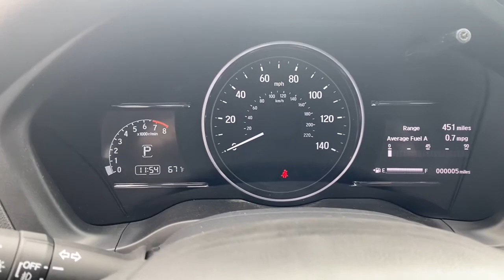2021 Honda HR-V Elgin, Schaumburg, Barlett, Barrington, Hoffman Estate, IL E8219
Midnight Amethyst Metallic New 2021 Honda HR-V available in Elgin, Illinois at McGrath Honda Elgin. Servicing the Schaumburg, Barlett, Barrington, Hoffman Estate, IL area.

2020 Randall Rd.

Dark Chrome Grille,Lip Spoiler,Compact Spare Tire Mounted Inside Under Cargo,Tires: 215/55R17 94V AS,Liftgate Rear Cargo Access,Express Open/Close Sliding And Tilting Glass 1st Row Sunroof w/Sunshade,Programmable Projector Beam Halogen Daytime Running Auto High-Beam Headlamps w/Delay-Off,Wheels: 17 Machine-Finished Alloy -inc: gloss shark gray inserts,Fixed Rear Window w/Fixed Interval Wiper and Defroster,Black Side Windows Trim,Deep Tinted Glass,Body-Colored Rear Bumper w/Black Rub Strip/Fascia Accent,Front Fog Lamps,Variable Intermittent Wipers,LED Brakelights,Tailgate/Rear Door Lock Included w/Power Door Locks,Body-Colored Door Handles,Fully Galvanized Steel Panels,Roof Rack Rails Only,Steel Spare Wheel,Body-Colored Power Heated Side Mirrors w/Manual Folding and Turn Signal Indicator,Clearcoat Paint,Black Wheel Well Trim,Body-Colored Front Bumper,Analog Appearance,Outside Temp Gauge,1 Seatback Storage Pocket,Manual Tilt/Telescoping Steering Column,Seats w/Cloth Back Material,Automatic Air Conditioning,Full Floor Console w/Covered Storage and 2 12V DC Power Outlets,Engine Immobilizer,4-Way Passenger Seat -inc: Manual Recline and Fore/Aft Movement,60-40 Folding Split-Bench Front Facing Manual Reclining Fold Forward Seatback Rear Seat,Remote Keyless Entry w/Integrated Key Transmitter Illuminated Entry and Panic Button,Interior Trim -inc: Leatherette Instrument Panel Insert and Chrome/Metal-Look Interior Accents,Perimeter Alarm,Air Filtration,Manual Adjustable Rear Head Restraints,Integrated Roof Antenna,Glove Box,Day-Night Rearview Mirror,Cruise Control w/Steering Wheel Controls,1 LCD Monitor In The Front,6-Way Driver Seat -inc: Manual Recline and Fore/Aft Movement,Cargo Area Concealed Storage,Power Rear Windows,HVAC -inc: Underseat Ducts,Heated Front Bucket Seats -inc: manual height adjustment for driver's seat and adjustable head restraints,Sliding Front Center Armrest,Urethane Gear Shifter Material,Radio w/Seek-Scan Clock Steering Wheel Controls and Voice Activation,Remote Releases -Inc: Mechanical Fuel,Driver Foot Rest,Driver / Passenger And Rear Door Bins,Full Cloth Headliner,SiriusXM Radio -inc: SiriusXM requires a subscription after any trial period If you decide to continue your SiriusXM service at the end of your trial subscription the plan you choose will automatically renew and bill at then-current rates until you call SiriusXM at 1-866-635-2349 to cancel See our customer agreement for complete terms Fees and programming subject to change Available in the 48 contiguous United States and D.C SiriusXM and all related marks and logos are trademarks of SiriusXM radio Inc,Gauges -inc: Speedometer Odometer Tachometer Trip Odometer and Trip Computer,Front Map Lights,2 12V DC Power Outlets,Power 1st Row Windows w/Driver 1-Touch Up/Down,Full Carpet Floor Covering -inc: Carpet Front And Rear Floor Mats,Rear Cupholder,Carpet Floor Trim,Cargo Space Lights,Cloth Seat Trim,Fade-To-Off Interior Lighting,Audio Theft Deterrent,Trip Computer,Radio: AM/FM/HD Audio System (180-Watt) -inc: 6 speakers 7 display audio w/high-resolution electrostatic touch-screen and customizable feature settings Bluetooth HandsFreeLink and streaming audio Radio Data System (RDS) Speed-Sensitive Volume Compensation (SVC) 1 front 1.0-amp USB audio interface 1 front 1.5-amp USB smartphone/audio interface Apple CarPlay integration Android Auto integration HondaLink Pandora compatibility and SMS text message function,Proximity Key For Doors And Push Button Start,Front Cupholder,Distance Pacing,Delayed Accessory Power,Power Door Locks w/Autolock Feature,Driver And Passenger Visor Vanity Mirrors w/Driver And Passenger Illumination,5.436 Axle Ratio,850# Maximum Payload,Torsion Beam Rear Suspension w/Coil Springs,4-Wheel Disc Brakes w/4-Wheel ABS Front Vented Discs Brake Assist Hill Hold Control and Electric Parking Brake,Electric Power-Assist Speed-Sensing Steering,Front And Rear Anti-Roll Bars,Permanent Locking Hubs,Engine: 1.8L I-4 SOHC 16-Valve i-VTEC -inc: Eco Assist system and Active Noise Cancellation (ANC),GVWR: 4 166 lbs,Automatic Full-Time All-Wheel,Strut Front Suspension w/Coil Springs,Single Stainless Steel Exhaust w/Chrome Tailpipe Finisher,Gas-Pressurized Shock Absorbers,13.2 Gal. Fuel Tank,Transmission: Continuously Variable w/Sport Mode -inc: dual-mode paddle shifters,Lane Keeping Assist System (LKAS) w/Road Departure Mitigation (RDM) Lane Keeping Assist,Ho